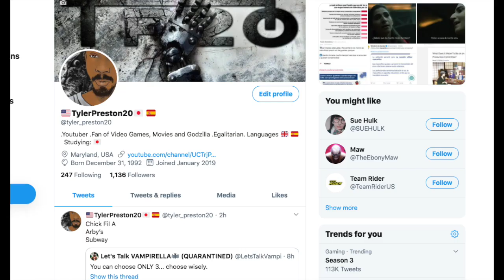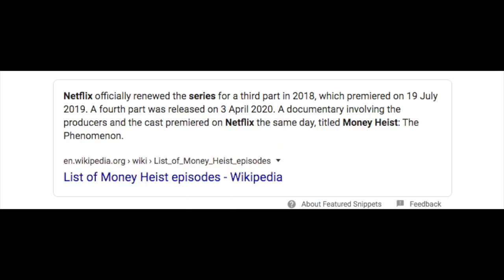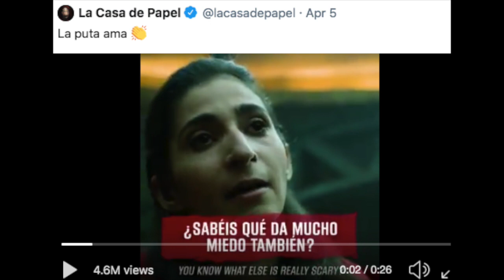Third Wave Feminism Nonsense in Money Heist